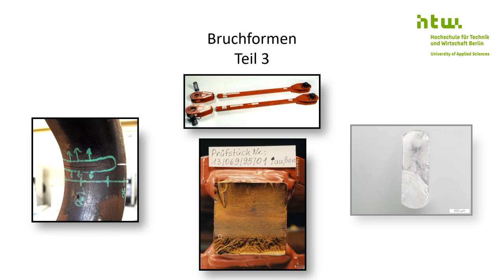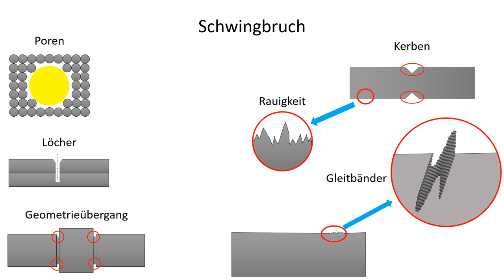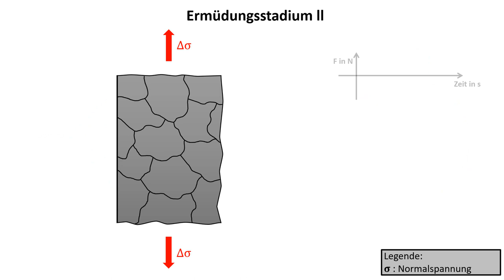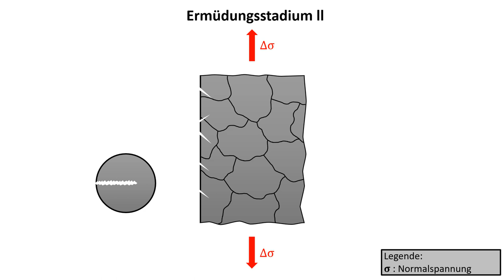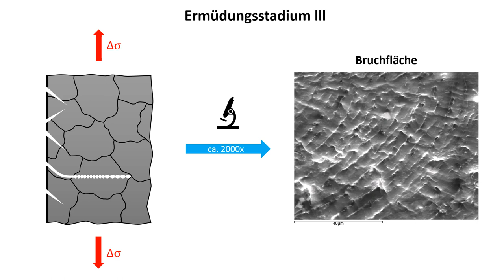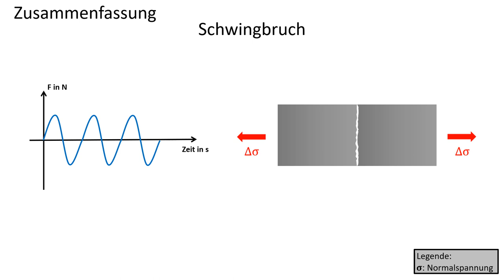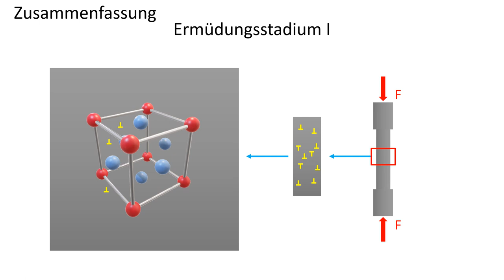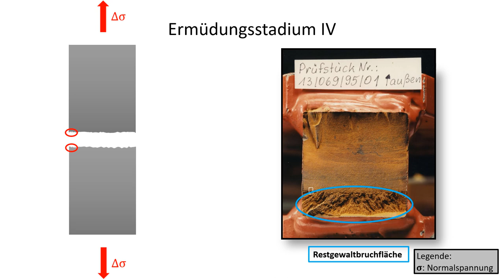Bruchformen 3 – Schwingbruch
Ermüdungs-/Schwingbruch, Schwingzyklen, Ermüdungsstadien, Rissverlauf, Gleitbänder, Schwingstreifen, Rastlinien